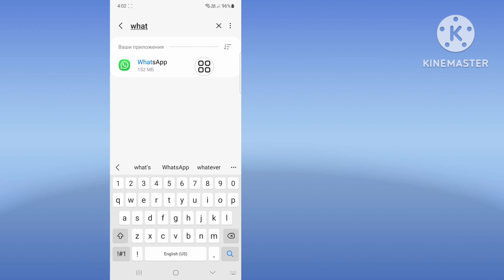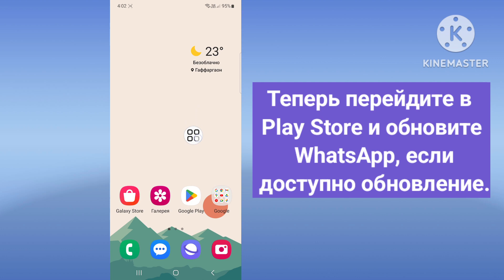Исправить проблему отключения экрана голосового воспроизведения WhatsApp Решить (100% работает)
В этом видео вы узнаете, как решить проблему с голосовыми сообщениями WhatsApp (новинка 2023 г.)
Если вы ищете видео о том, как решить проблему с голосовыми сообщениями в WhatsApp (новинка 2023 г.)! Вы находитесь в нужном месте! Посмотрите это видео, чтобы узнать, как решить проблему с голосовыми сообщениями WhatsApp (новинка 2023 г.). Это легко и просто сделать со своего телефона.

🟢Ваш запрос 🟢

как решить проблему с голосовыми сообщениями в WhatsApp
как решить проблему с голосовыми сообщениями WhatsApp на компьютере
как решить проблему с голосовыми сообщениями в WhatsApp на iPhone
как решить проблему с отключением экрана голосовых сообщений WhatsApp
как решить проблему с голосовыми сообщениями WhatsApp на Android
проблема с голосовыми сообщениями WhatsApp
голосовое сообщение WhatsApp
голосовое сообщение WhatsApp не работает
проблема с голосом в WhatsApp
как исправить голосовое сообщение WhatsApp

💭 Есть вопросы по этому уроку? Напишите мне комментарий ниже!